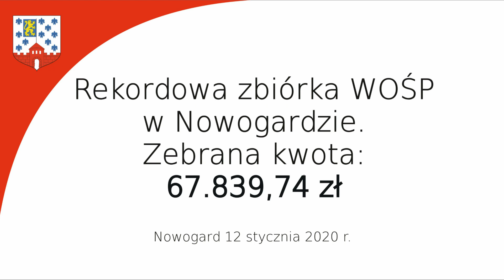WOŚP Nowogard 2020 r. - Światelko do nieba